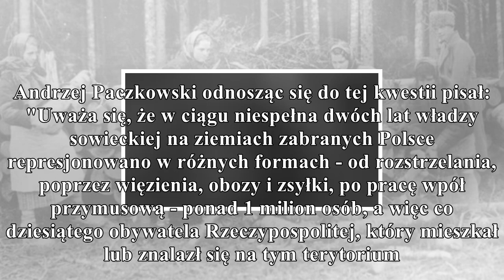78 lat temu rozpoczęła się masowa deportacja obywateli polski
78 lat temu rozpoczęła się masowa deportacja obywateli polskich w głąb związku sowieckiego
                                gorąco
PolskieRadio.pl Wiadomości Informacje 78 lat temu rozpoczęła się masowa deportacja obywateli polskich w głąb Związku Sowieckiego W nocy z 12 na 13 kwietnia 1940 r., w tym samym czasie kiedy NKWD mordo...